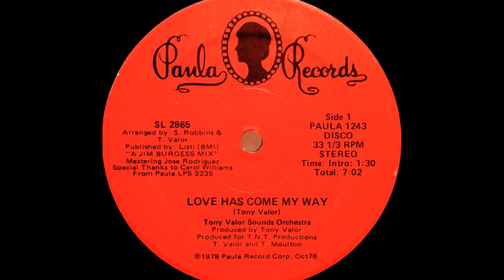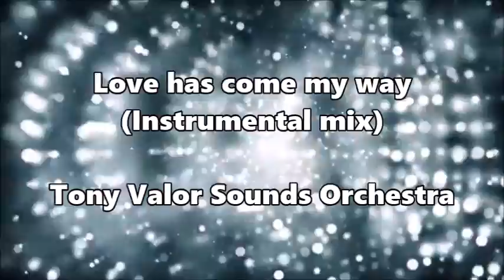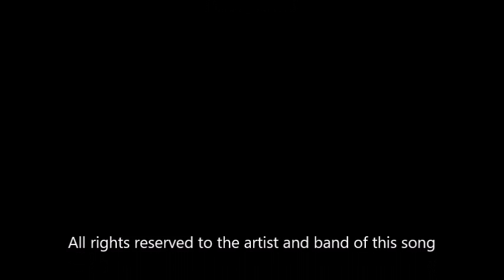Tony Valor Sounds Orchestra - Love has come my way (Instrumental mix)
Arranged By – S. Robbins, Tony Valor
Mastered By – José Rodriguez
Producer – Tom Moulton, Tony Valor
Remix – Jim Burgess
Written-By – Tony Valor